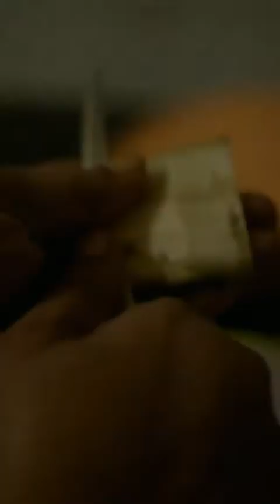Food WhatsApp Status Video 2021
New WhatsApp Status Video 2020 | WhatsApp Status | Funny Status | Best Whatsapp Status

Best funny status | new comedy joke | funny WhatsApp status video | New WhatsApp Status 2020